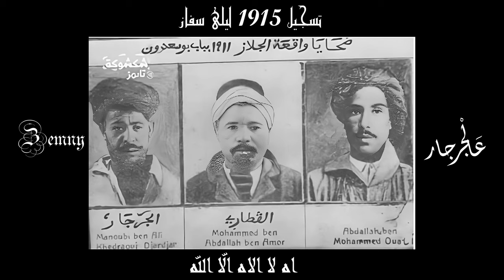تراث تونسي - أغنية الجرجار - ليلى سفاز 1915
أداء ليلى سفاز - أغنية رثائِيَّة لِلْمُـقاوِم التونسي الجرجار - 1915
إعادة ترميم وتنظيف التسجيل الصوتي : ناجِح سليمان الغشَّام البَيْ
مصدر التسجيل قبل المُعالَجة : السيد "خلُّودة" على منتدى سماعي
تراث تونسي - أغنية الجرجار - ليلى سفاز 1915 - تـراث قوميّْ